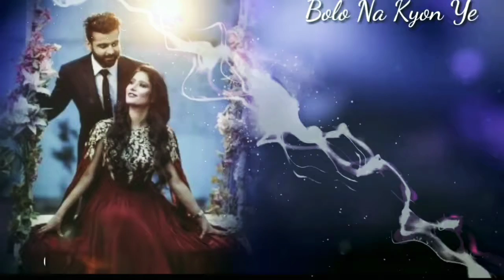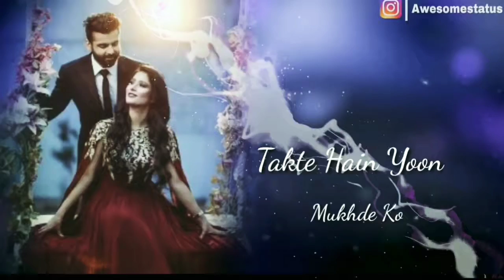TOP 5 NON-STOP 🤗 EVERGREEN WHATSAPP STATUS 😍